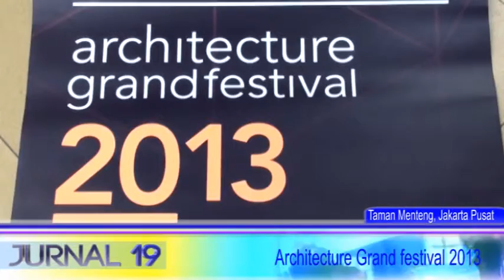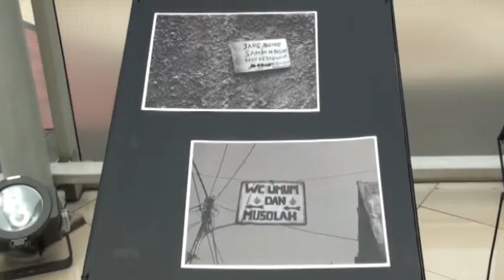[Liputan] Architecture Grand Festival 2013